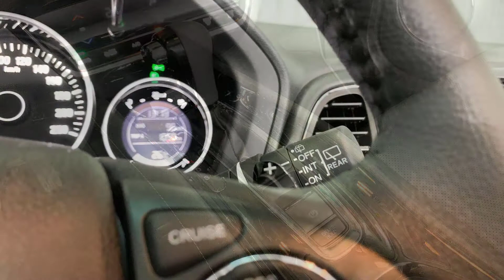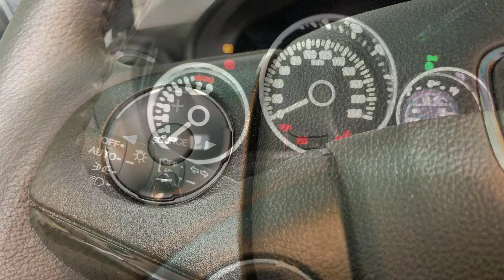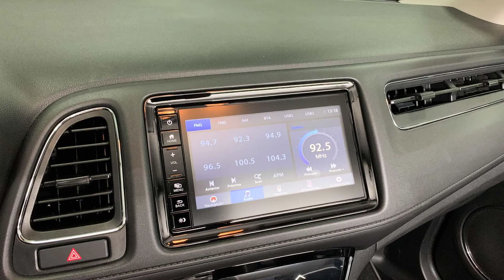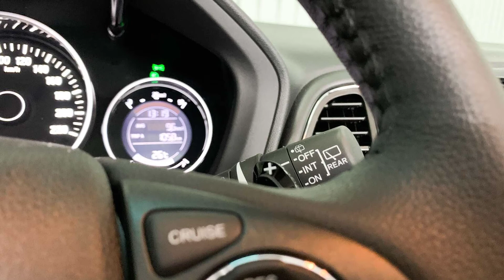Prós e Contras - Honda HR-V EXL 2021 - Confira todos detalhes